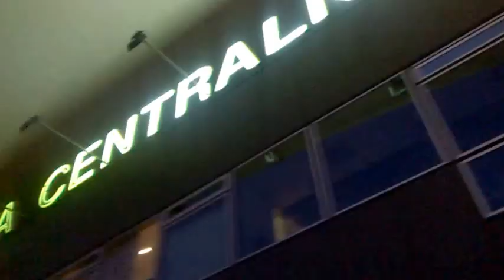DAMY RADĘ,GDY MAZUR ZA DORADZANIE NA STRONĘ PEPICZKÓW PRZEPĘDZIMY I PO LICHWIE!!!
RADIO TOK FM EURO CONCHITA BARBE BABY LANGSTRUNG EXTRAPUNKTUSPLEXIS MÓWI,ŻE PRZEZ WARSZAWĘ PRZEJECHAŁY JUŻ DAWNO WIELKIE KOBIETY///-DAWNO TEMU!!!MAKRYNA MIECZYSŁAWSKA JECHAŁA PEWNIE DO SAMEGO RZYMU NA DOBRYM WOZIE. ,NIESIONA PRZEZ BARDZO WIELU MURZYNÓW DIABŁA//-CZY MAKRYNA JECHAŁA DO PAPIEŻA Z MISJA JAKĄŚ,CZY GŁOSIŁA PO DRODZE DO RZYMO--ŁACINY PRAWDĘ Z PISMA ŚWIĘTEGO BIBLII?Z PEWNOŚCIĄ,-NIE!EDUKACJA W RADIU CONCHITA EXTRA,TO COŚ BARDZO ZNANEGO,ŻE LUDZIE WIEDZĄ IŻ KAŻDY NAUCZYCIEL .TEŻ NAWET MUSI SIĘ DOKSZTAŁCAĆ!/CHCIAŁ,CZY,-NIE,TO I TAK DOŚWIADCZENIE CZYNI MISTRZA!NAWET,GDY NAUCZYSZ SIĘ KILKU JĘZYKÓW OBCYCH DOBRZE JEST,ABYŚ DALEJ UCZYŁ TEŻ KOGOŚ INNEGO,ABY SIĘ ZAPRAWIĆ W BOJU!//PIERWSI CHRZEŚCIJANIE,GDY SZLI GŁOSIĆ DWÓJKAMI,BO JEZUS 72-U WYSŁAŁ PO DWU,ABY SZLI OD DRZWI DO DRZWI//-WTEDY OWI CHRZEŚCIJANIE ZAPRAWIALI SIĘ W BOJU O WIARĘ!!!//SZATAN NIE ŚPI I PRAKTYCZNIE DIABEŁ ZAWSZE DZIAŁA,ŻE CIĘŻKO BARDZO BYŁO UTRZYMAĆ SIĘ PIERWSZYM CHRZEŚCIJANOM W WIERZE ZE WZGLĘDU NA PRZEŚLADOWANIA CHOĆBY//-NATOMIAST ŻYDOM TEŻ BYŁO W OGÓLE NAWET I PRAWDĘ POZNAĆ O CHRYSTUSIE,GDY SAMI SOBIE NABRUŹDZILI I CHRYSTUS BYŁ NOWOŚCIĄ DLA NICH,CHOĆ NIE MUSIAŁ JEZUS CHRYSTUS BYĆ NOWOŚCIĄ ZE WZGLĘDU NA 312 PROROCTW,KTÓRE SIĘ NA NIM SPEŁNIAŁY!/-BADAJCIE PISMA,CZY TAK SIĘ RZECZY MAJĄ,-BIBLIA!!!//GŁOSILI WIĘC ZE WZGLĘDU NA WYDANIE ŚWIADECTWA O CHRYSTUSIE I SAMI SIĘ W WIERZE WZMACNIALI//APOSTOŁ PAWEŁ ZABRAŁ DO GŁOSZENIA NAWET MŁODEGO TYMOTEUSZA/-DOBRZE ZROBIŁ!!!//WIEDZA Z PISM WZRASTAŁA/-WIARA TEŻ WZRASTAŁA//-TAK WSPANIALE WYKSZTAŁCENI ŚWIADKOWIE JEZUSA CHRYSTUSA/-ŚWIADKOWIE JAHWE/-ŚWIADKOWIE BOŻY NIE POTRZEBOWALI W KONSEKWENCJI WZRASTANIA W WIERZE UPEWNIENIA W POSTACI CUDÓW DLA POPARCIA,ŻE SA NA DOBREJ DRODZE,BO DUCH JAHWE I TA CIĄGLE ICH WSPIERAŁ W DZIAŁALNOŚCI GŁOSZENIA EWANGELII O CHRYSTUSIE CO DO NADCHODZĄCEGO KRÓLESTWA JEGO!!!PSALM 110 MÓWI PROROCZO WŁAŚNIE,ŻE JAHWE DAŁ MU PANOWANIE I WŁADZĘ NAD ZIEMIĄ/ CZY CHCESZ TERAZ PRZYŁĄCZYĆ SIĘ DO ZBORU,KTÓRY GŁOSI,AŻ DO SAMIUTKIEGO KOŃCA TEGO ZŁEGO SYSTEMU RZECZY?,-ZAPRASZAM/-ZAPRASZAMY PAŃSTWA BARDZO SERDECZNIE SIĘ PRZEKONAĆ,ŻE W ISTOCIE SKORO BIBLIA JEST SPÓJNA LOGICZNIE,TO NIE MA INNEJ DROGI ZBAWIENIA,JAK TA,DROGA BOŻA DROGA:NIE W LEWO,NI W PRAWO NIE ZBACZAJ JUŻ Z NIEJ!!!/CZASEM TRZEBA PRZEJŚĆ PRYSZNIC OŻYWCZYCH WÓD PŁYNĄCYCH ZE SŁOWA BOŻEGO:HEJ PRAGNĄCY,PRZYJDŹCIE TU,-WODĘ ŻYCIA DARMO PIĆ. !/-ZAPRASZAMY!!/-JESZCZE NIGDY NIE BYŁO TAK DOBRZE ,JAK TERAZ W XXI WIEKU,ŻE PRAWDY BIBLIJNE MOŻNA POZNAWAĆ W INTERNECIE,A POTEM MOŻNA PRZEKAZYWAĆ DALEJ JAKO ŚWIADKOWIE POWTARZAJĄC RANO,W POŁUDNIE,WIECZOREM,CZY NAWET IW NOCY! GDZIE NIE MA MIŁOŚCI,TO ŻADNA WIEDZA NIE MA WARTOŚCI//PUSTE I PRÓŻNE SŁOWA U LOCH NA ROZRODZIE 500+!!! PAŃSTWO DA//SPANIE ZA DARMO NAUKA ZA DARMO WSZYSTKO ZA DARMO,GDY LIDKA MUSIAŁA ODPRACOWAĆ KIEDYŚ,A DZIADUKI CHCĄ I CHCĄ//! DZIKA REPRYWATYZACJA MIESZKAŃ!/ZŁODZIEJE MIESZKAŃ//AFERA W WARSZAWIE!CWANIAKI MUSZĄ SPORO SIĘ UCZYĆ,ABY NABRAĆ KOGOŚ? TAK!!